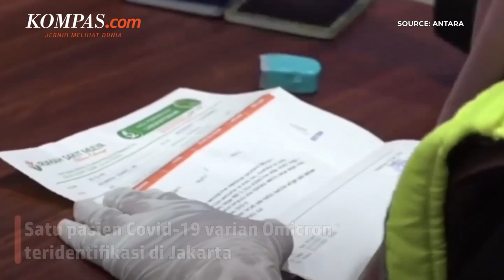Anies Pastikan Akan Kerja Cepat Tangani Omicron di Jakarta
Satu pasien Covid-19 varian Omicron teridentifikasi di Jakarta. Gubernur Anies mengatakan Pemprov DKI akan bekerja cepat.

Hal itu terlihat ketika ditemukan kasus baru varian Omicron. Menurutnya, Dinkes DKI langsung melapor ke pemerintah pusat.

Tak hanya itu, Anies juga menggencarkan pelacakan Omicron. Terutama pada orang-orang yang kontak erat dengan pasien Omicron.

Penulis : Singgih Wiryono
Penulis Naskah: Rizkia Shindy
Video Editor: Nugroho Tri Sanyoto
Produser: Indana Zulfa